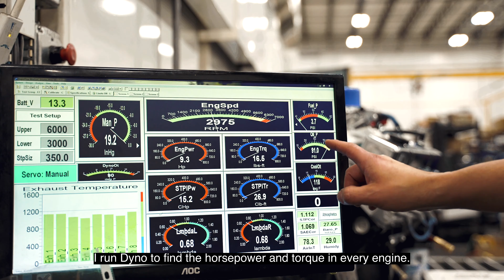Building BluePrint: Nieves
The employees at BluePrint Engines are key to our success. Nieves has worked here for nearly 20 years and explains why he choose to join the BluePrint Engines team. If you're interested in learning more about career opportunities,